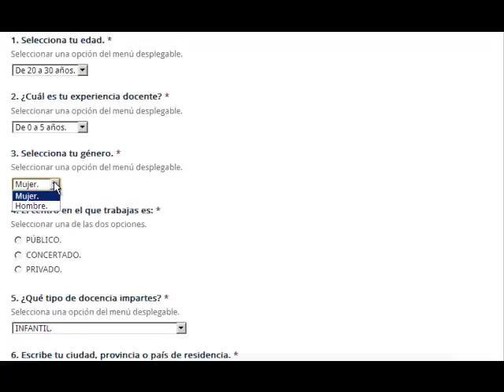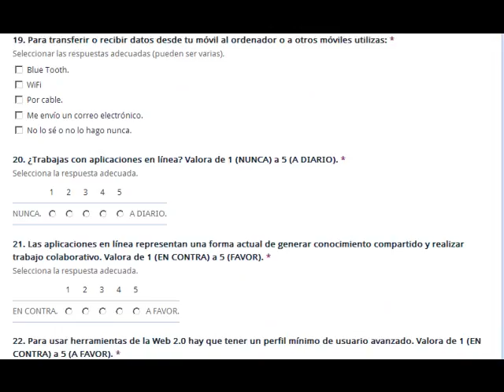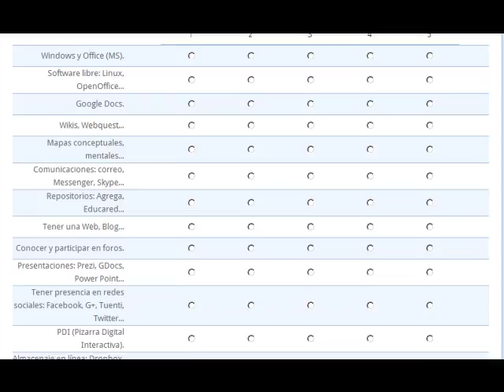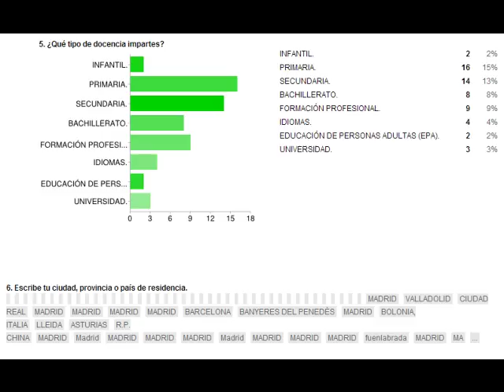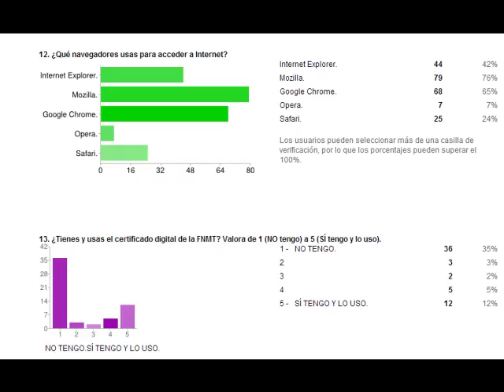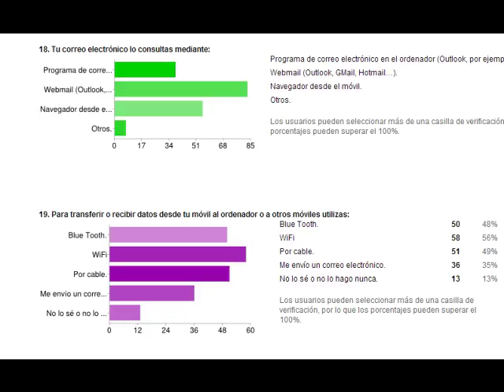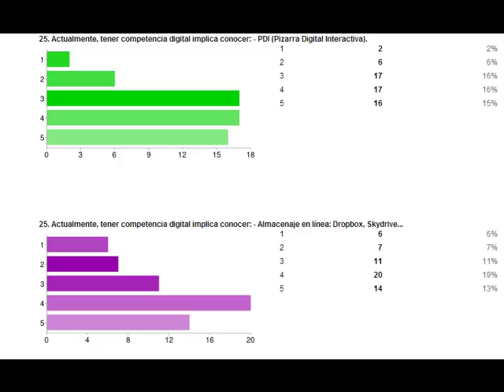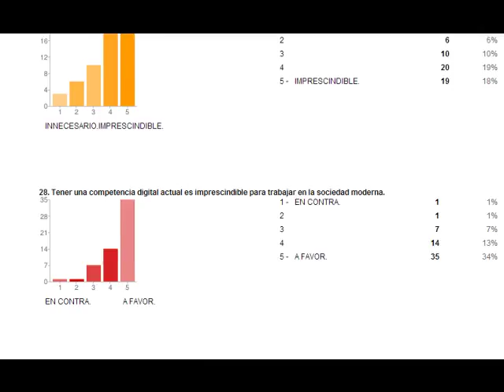CDIG PROF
Investigación sobre la competencia digital del PROFESORADO.
Se muestra el cuestionario en línea y los resultados gráficos a fecha JUN/2012.